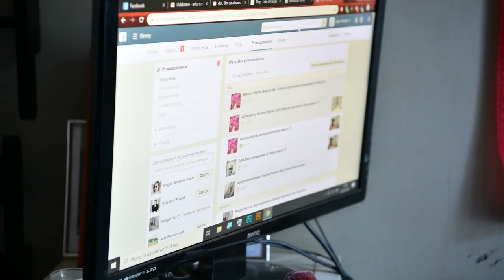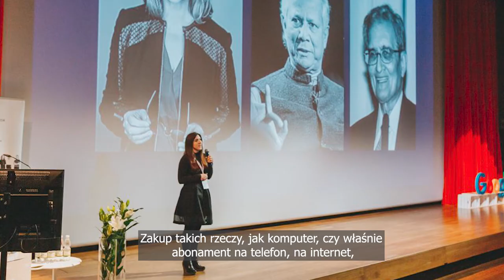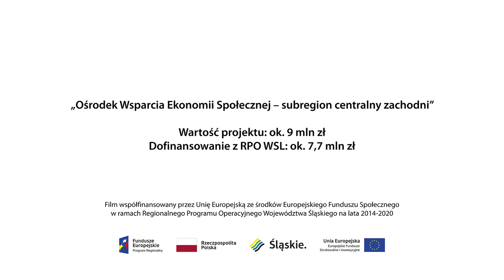To nie jest zwykły biznes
Projekt EFS: „Ośrodek Wsparcia Ekonomii Społecznej - subregion centralny zachodni”
Beneficjent: Stowarzyszenie Współpracy Regionalnej
Dofinansowanie z RPO WSL: 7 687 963,63 zł